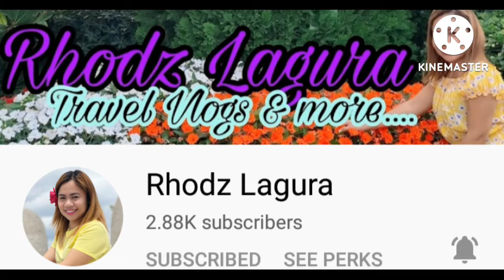HOW TO MAKE DAING NA DANGGIT...BALEWIS...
DAING NA DANGGIT..BALEWIS...
1 KILO BALEWIS (FISH)
7 CLOVES OF GARLIC
A PINCH OF GROUND BLK PEPPER
A PICNH OF SALT
VINEGAR SAUCE (SUKA)
COOKING OIL.